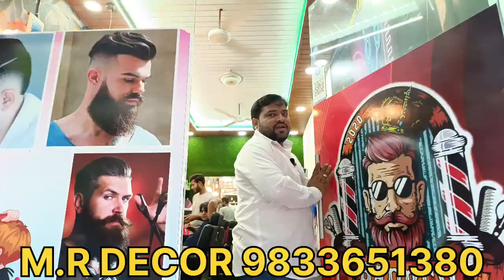saloon decor. saloon interior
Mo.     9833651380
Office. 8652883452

M.R. decor Wallpaper in Mumbai is one of the leading businesses in the Imported Wall Paper Dealers. Also known for Wall Paper Dealers, Wooden Flooring Dealers, Wall Paper Wholesalers, MAT Dealers, Artificial Turf Wholesalers, Flooring Dealers, Imported Wall Paper Dealers, Bathroom Accessory Wholesalers and much more.
Established in the year 2024  Wallpaper in nerul navi MumbaiWest, Mumbai is a top player in the category Imported Wall Paper Dealers in the Mumbai. This well-known establishment acts as a one-stop destination servicing customers both local and from other parts of Mumbai. Over the course of its journey, this business has established a firm foothold in it’s industry. The belief that customer satisfaction is as important as their products and services, have helped this establishment garner a vast base of customers, which continues to grow by the day. This business employs individuals that are dedicated towards their respective roles and put in a lot of effort to achieve the common vision and larger goals of the company. In the near future, this business aims to expand its line of products and services and cater to a larger client base. In Mumbai, this establishment occupies a prominent location in West. It is an effortless task in commuting to this establishment as there are various modes of transport readily available. It is at L.M. Road, Near Circle, which makes it easy for first-time visitors in locating this establishment. It is known to provide top service in the following categories: Wall Paper Dealers, Wooden Flooring Dealers, Wall Paper Wholesalers, MAT Dealers, Artificial Turf Wholesalers, Flooring Dealers, Imported Wall Paper Dealers, Bathroom Accessory Wholesalers

[30/12/2024, 11:39 am] maroofkhan1455: all interior work in Mumbai supplier of  wallpaper and carpet and glass film artificial grass 👍👍👍

M.R DECOR WALLPAPER & CARPETS

SHOP NO.1 A_1 HIGHTS BILDING SECTOR 20 OPP GAON DEVI MANDIR NERUL WEST NAVI MUMBAI 400706 MAHARASHTRA INDIA

[30/12/2024, 11:40 am] maroofkhan1455: ‪@prateekkumarofficial‬​

new disain launched 3D wallpaper mrdecor​ wallpaperwholesaler​ wallpapermarket​ navimumbai​ vairal​

M.R. DECOR WALLPAPER WHOLESALER

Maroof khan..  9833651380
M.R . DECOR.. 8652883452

ADDRESS SHOP NO 1. A one Haights building sector 20 opp gavn devi mandir chowk nerul west Navi Mumbai Maharashtra India

[30/12/2024, 11:41 am] maroofkhan1455: wallpapershop​
[06/01, 3:26 pm] maroofkhan1455: Wallpaper​